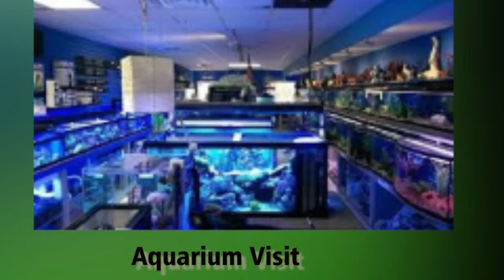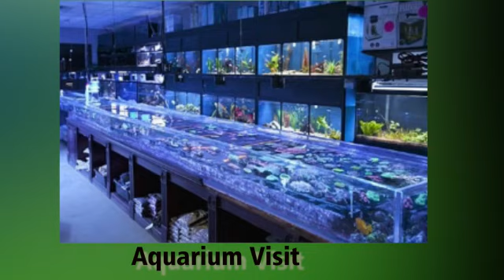Introduction of My Chanel ( සුරතල් මසුන් ඇති කරන්න කැමති ඇති කරන හැමෝම වෙනුවෙන්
ඔයාලට Aquarium ගැන හැම දෙයක්ම දැන ගන්න පුළුවන්. ඔයාලා ඇති කරන්න විස්තර දැන ගන්න කැමතියි ඕනෑම සුරතල් මත්ස්‍යයෙක් ගැන විස්තර අහලා මට මට Comment එකක් දාන්න ඔයාලා ඉල්ලන හැම මාළුවෙක් ගැනම සම්පූර්ණ විස්තරයක් මම ඔයාලට ගේන්නම්